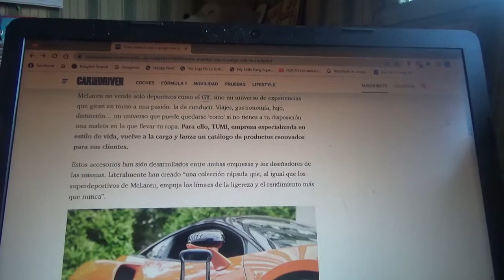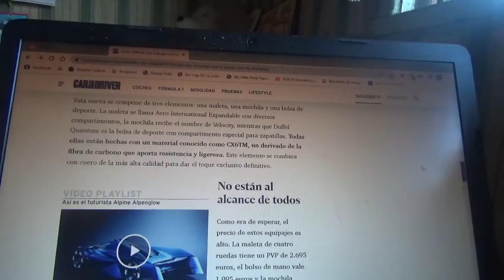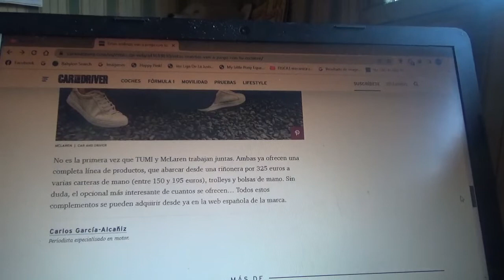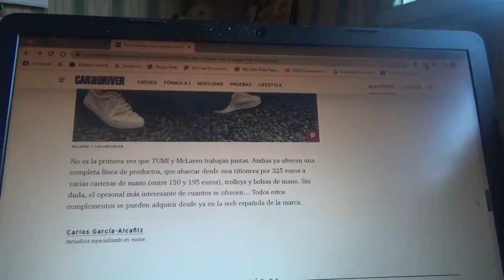Estas son unas exclusivas maletas Mclaren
La marca automotriz domiciliada en Woking junto a una empresa especialista en estos productos llamada TUMI ha creado estos especiales y exclusivos bolsos de equipaje